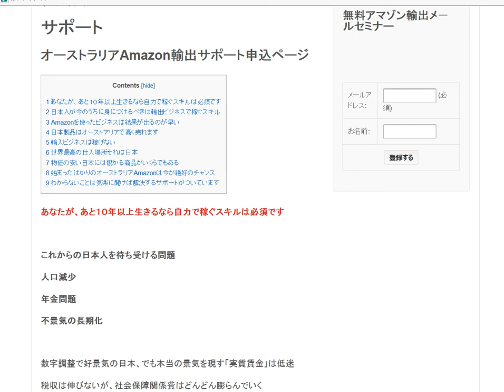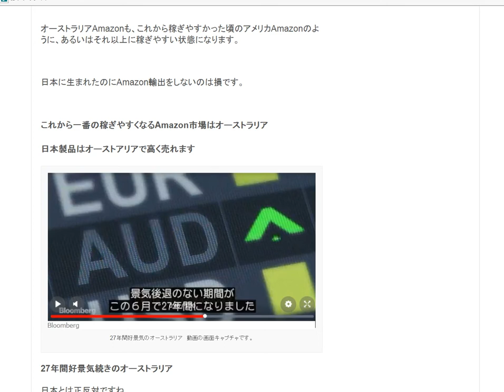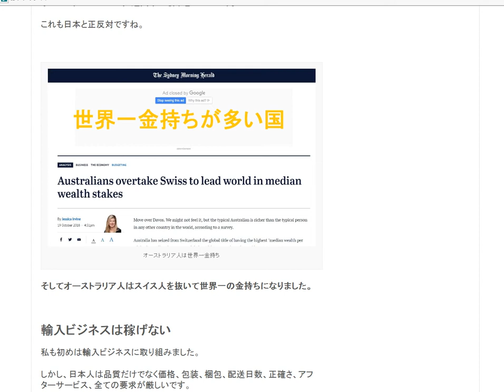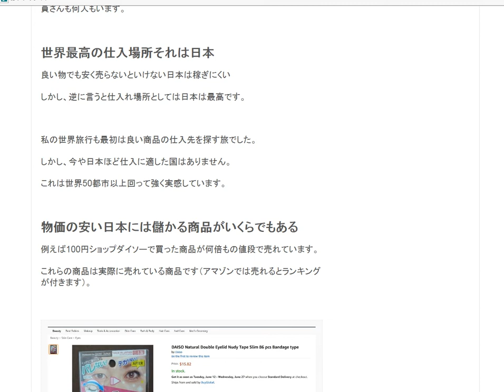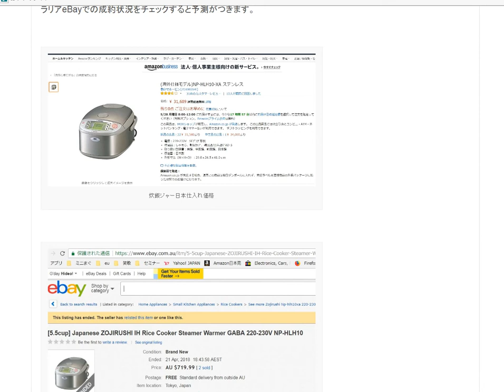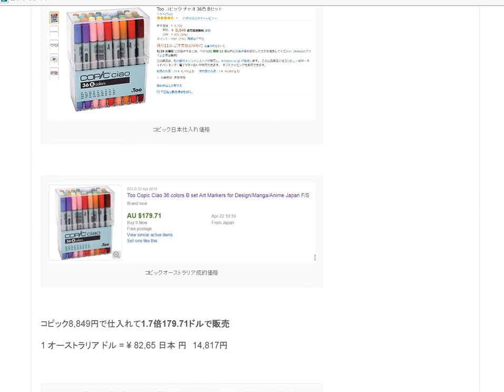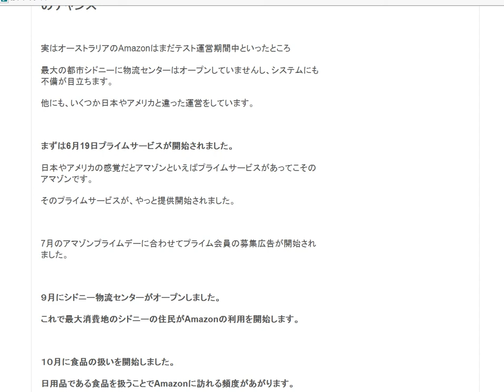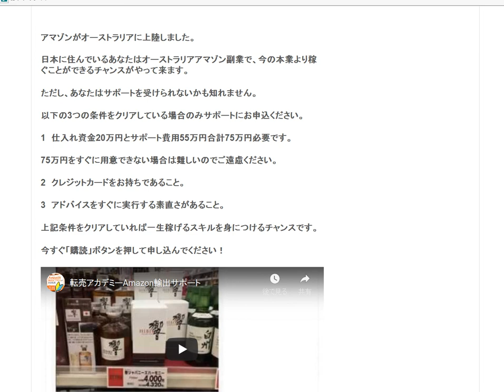オーストラリアAmazonで販売して儲かる商品例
1日10分で月10万円を稼ぐ! Amazon輸出ビジネスがわかる本　出版社:ソシム (2013/11/22)